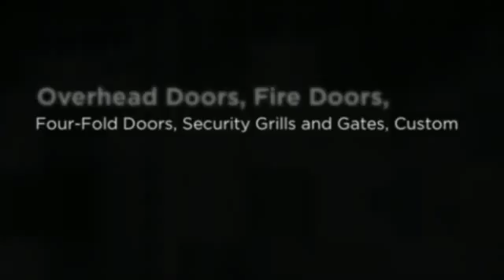Fix Garage Door Rockford IL Fix Garage Door Opener Remote Controller Rockford IL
Affordable Garage Door Repair Services - Same Day Garage Door Repair

Welcome to Garage Door Repair HQ. No matter where you live, we are a proven local garage door repair company based on great prices, excellent customer reviews and BBB ratings. You can be rest assured that when you call us, you will be connected with the best garage door repair technicians in your area. All of these technicians are trained and certified to be able to repair any garage door brand company including Liftmaster, Craftsman, Genie, Chamberlain and many others. You can expect outstanding work, prompt service and always competitive prices for your repair.

Some repairs include, but not limited to:

Weather Seal Repair and Replacements
Track Repair and Replacements
Roller Repair and Replacements
Cable Repair and Replacements
Garage Door Opener Repair and Replacements

We Work With All Garage Door Brands and Models

Liftmaster – Craftsman – Chamberlain – Amarr – Clopay – Overhead Door – Wayne Dalton – Genie – And Many More!

Garage Door Springs
Broken Cables
Broken Rollers

Broken Tracks - Broken or bent garage door tracks can become a massive problem when trying to open and close your garage. I may be that they are bent which can become dangerous. With bent or broken tracks your garage door can fall off causing alot of damage.

Panel Replacement - Garage door panels with give way to wear and tear over time. If you see cracks or see that it is starting to warp, give us a call and we can help you out.

Weather Seal Repair - Weather seals have a very important job to keep hot or cold air insulated and to keep to bugs and insects out. There are many options to choose from when it comes to repairing or replacing your garage weather seals.

We Fix Every Type of Garage Door - Fix Garage Door Rockford IL Fix Garage Door Opener Remote Controller Rockford IL

There is no garage door problem that we can’t repair or provide a solution for. We can install and service every type of residential or commercial garage door and openers including:

Overhead Doors
Fire Doors
Four-Fold Doors
Security Grills and Gates
Electrical Control Devices

Top 5 Reasons to Use Us

Highly Skilled, Experienced and Licensed Technicians
24/7 Emergency Repair Services For All Your Needs
We Are Reliable, Dependable and Affordable
Excellent Customer Service and Friendly Technicians
If It’s A Garage Door, We Will Fix It